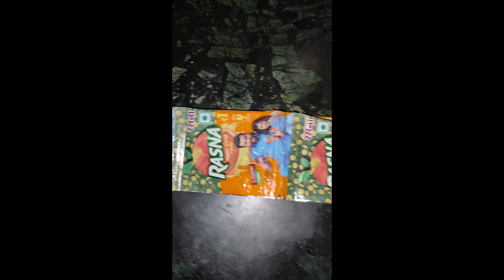Simple drinks in just a minute 😁| Different ways to style your drink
3 Summer Refreshment to chill 🌼
Which can be ready in just a minute  when suddenly guest appears😏